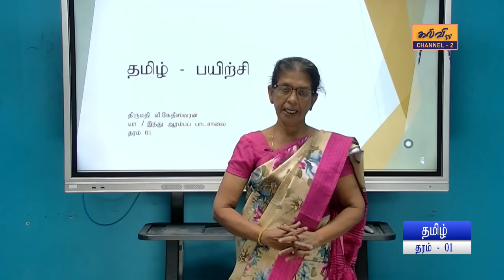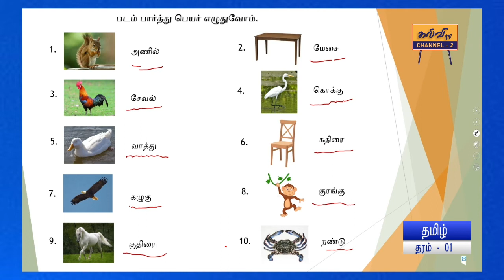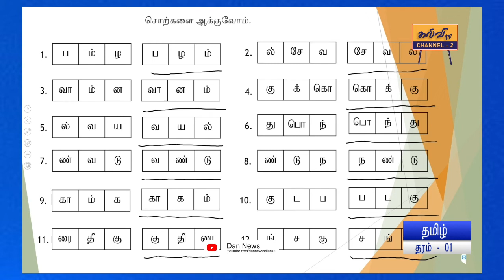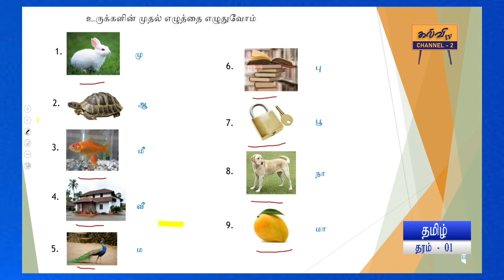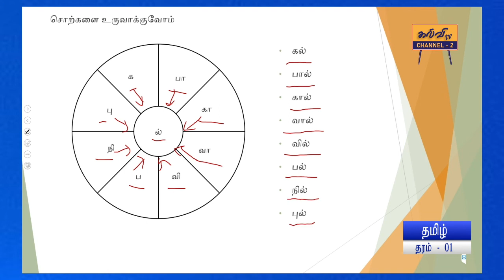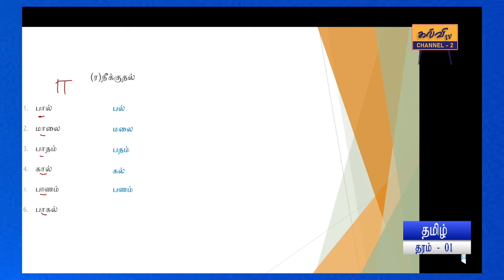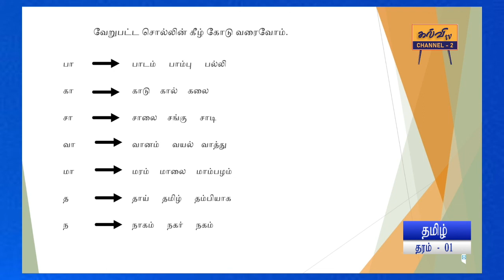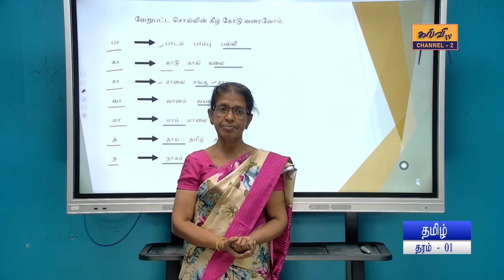தமிழ் | பயிற்சி வினாக்கள் | Tamil | தரம் - 01 | Grade - 01 | 02.12.2021